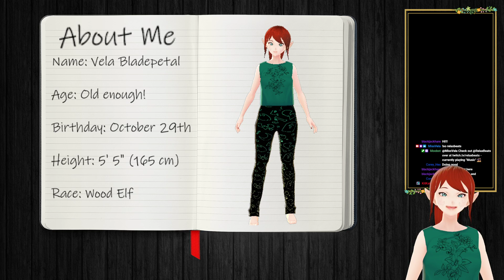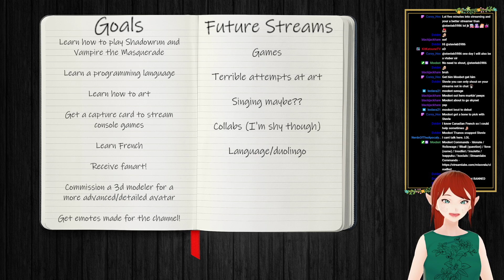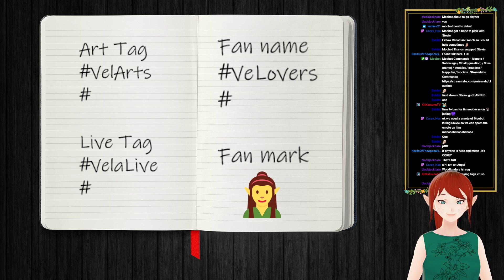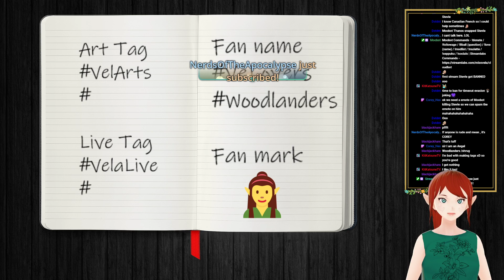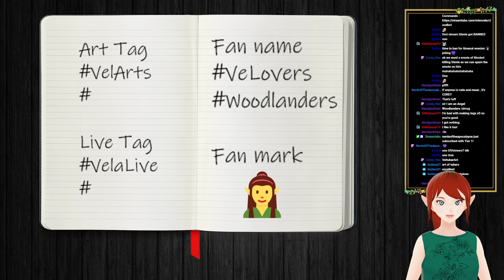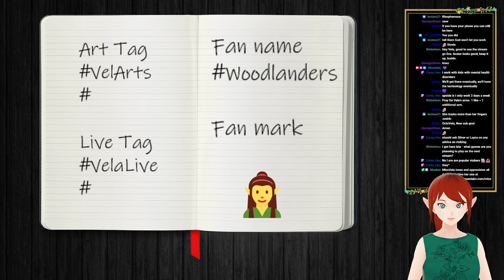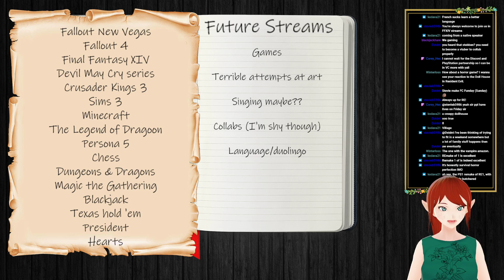[Debut] It's here! It's happening!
I finally debuted! Thank you so much to everyone who came!